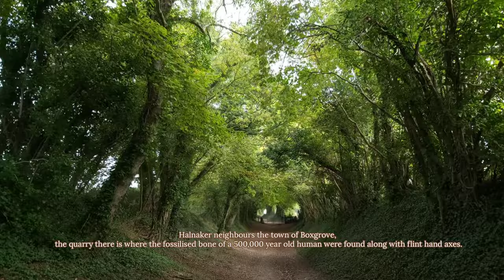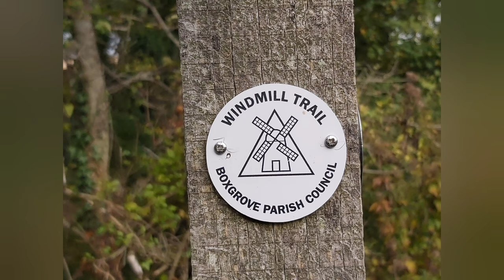Halnaker Windmill Autumn 2020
A wander up Halnaker Hill to see the fully refurbished Windmill via the famous tree tunnel.